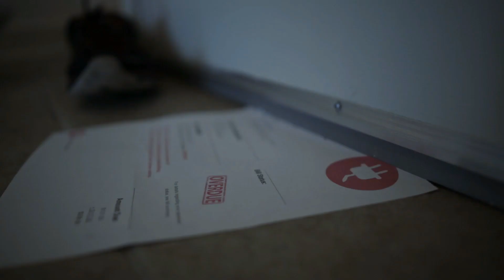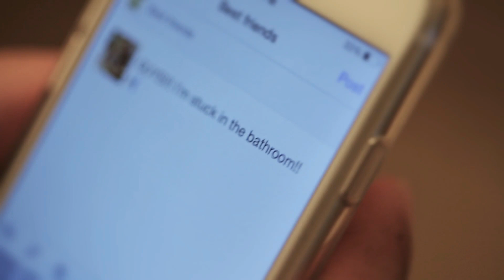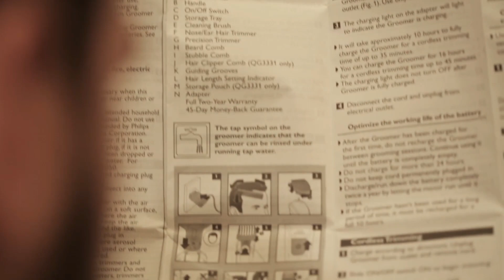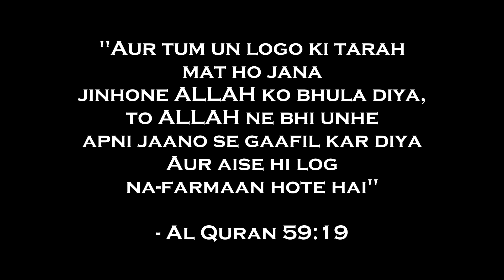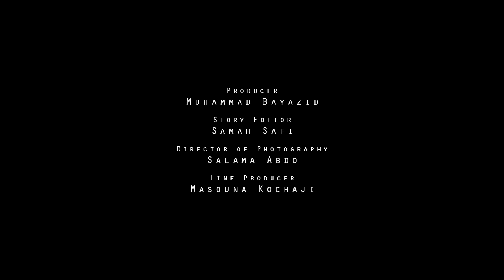[ URDU ] Inspiration Series | S2E02 Halaakat Se Hidaayat Ki Taraf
URDU Dubbing Of A Mini-Series Drama about a Young guy who is INSPIRED by the Life & teachings of Prophet Muhammad (Peace & Blessings Be Upon Him) & how this INSPIRATION changes his entire Life !

Dont forget to *SHARE* with ur family & frnds ,
& let them get d "INSPIRATION" from the teachings of the "BEST PERSON" THAT EVER WALKED ON THIS EARTH !

Jazaak ALLAAHU Khairan ⚘